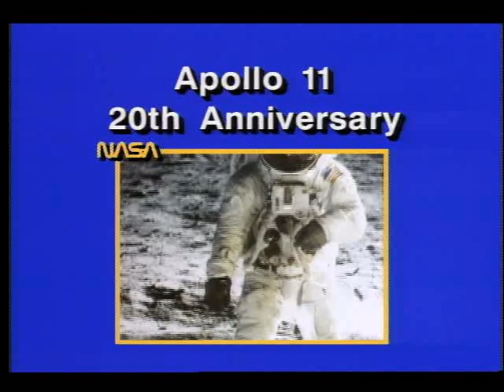Apollo 11: 20th Anniversary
The Apollo 11 Mission which culminated in the first manned lunar landing on July 20, 1969 is recounted. Historical footage of preparation, takeoff, stage separation, the Eagle Lunar Lander, and the moon walk accompany astronauts Michael Collins, Buzz Aldrin, and Neil Armstrong giving their recollections of the mission are shown.